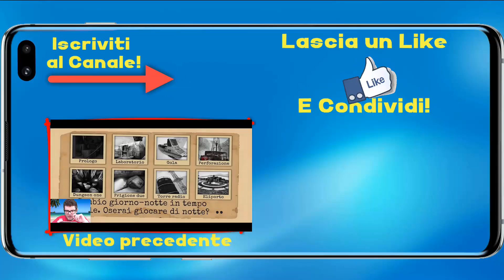SIREN HEAD - TESTA DI SIRENA E' TORNATO! - Android - (Salvo Pimpo's)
Nuova Domenica Horror! Oggi nuovo gioco di Siren Head, e veniamo schiacciati come dei tubetti di dentifricio!